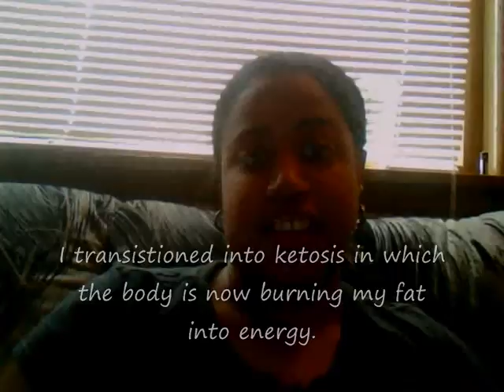Robin's Weightloss Journey #8 - HCG Protocol PH 2 Day 8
Im excited here are my stats to date
166lbs (Lost 7.2lbs)
31 1/2 in.  (lost 3 in)
BMI 33.4 (Originally 35.4)

Feeling great ! Beware some TMI moments in here LOL.